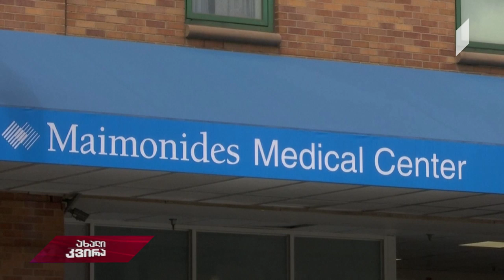ახალიკვირა მარტოობის პანდემია მსოფლიოში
როგორ ემშვიდობებიან ოჯახის წევრები ვიდეოზარით კოვიდინფიცირებულებს?!
სხვადასხვა ქვეყნის ექიმებისა და ექთნების მძიმე ემოციური ისტორიები პაციენტების გარდაცვალების შესახებ
ყოველდღიურად უამრავი გამომშვიდობება ოჯახის წევრებთან და ექიმების თანაგრძნობა პაციენტების მიმართ - ავტორები: ქეთი თუთბერიძე, კაკო გურგენიშვილი, დათო საჯაია